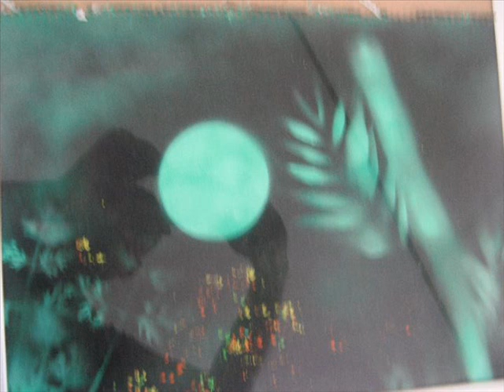my creativity painting album prem deepak sandeep mungale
my all painting until now